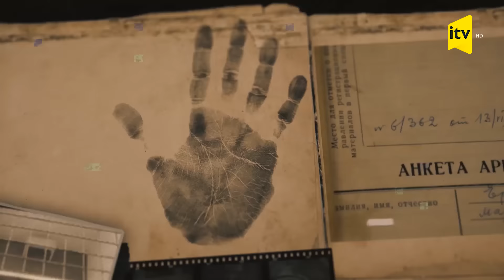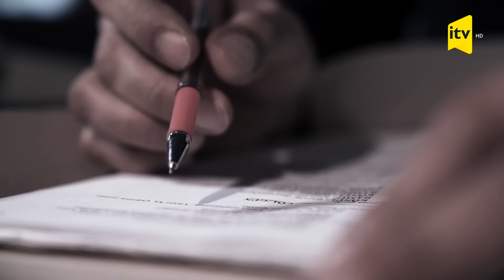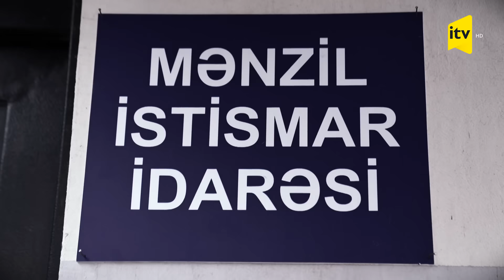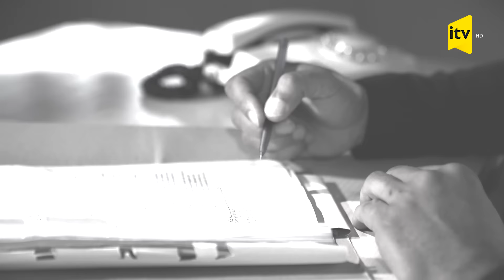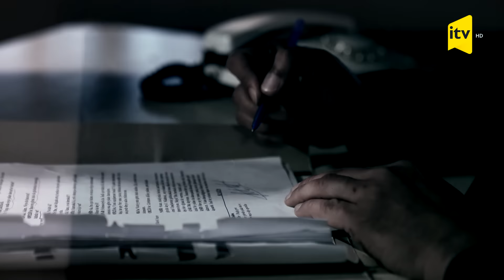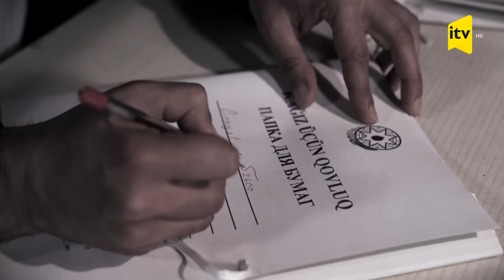İstintaq davam edir - Vəhşi instinkt 1-ci hissə - 22.05.2021